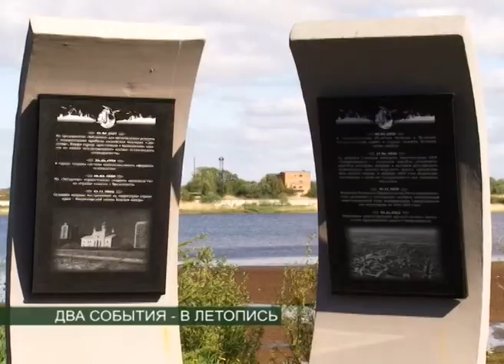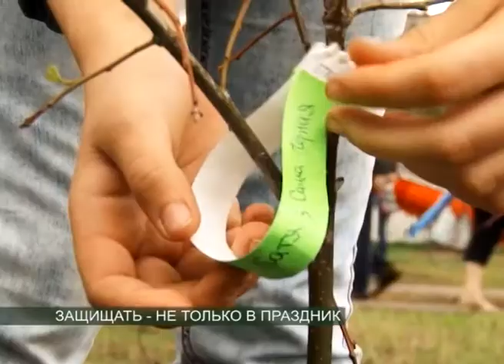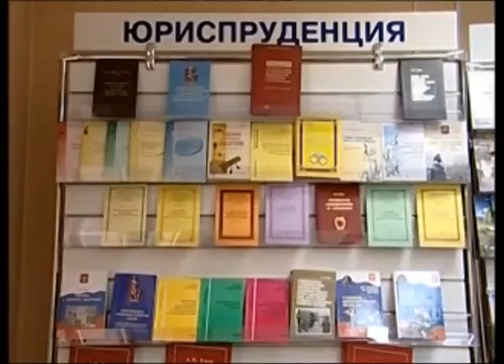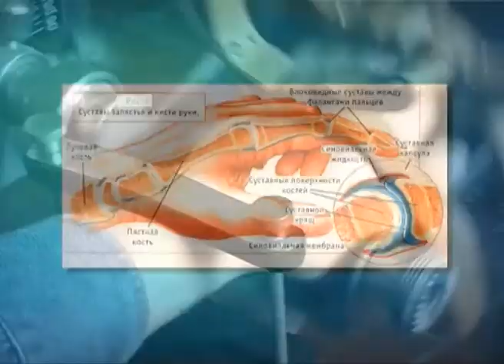ВЕСТНИК СЕВЕРОДВИНСКА 02.06.14